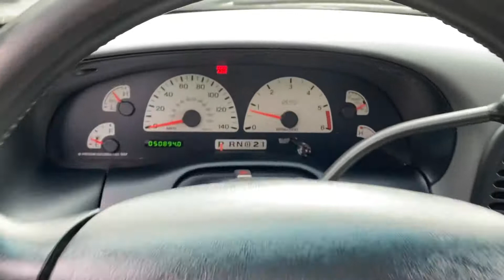2000 Ford F-150 SVT Lightning For Sale